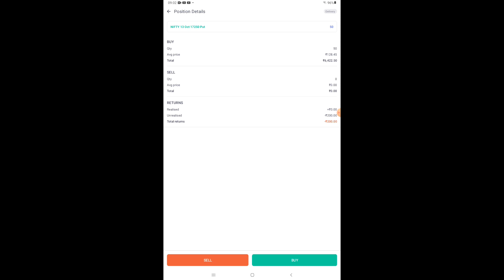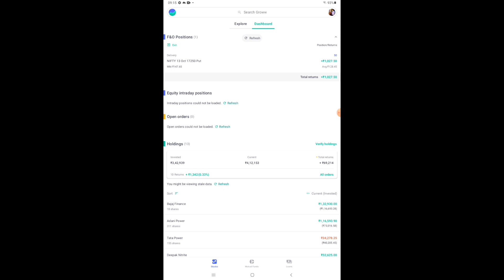देखिये BTST Trade में मुझे कितना PROFIT हुआ? | BTST Strategy | Option Trading